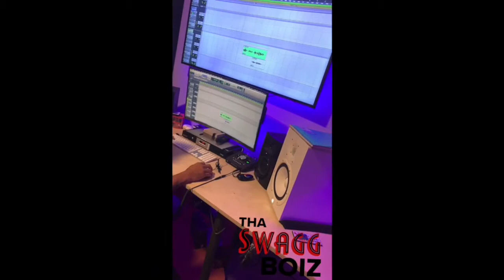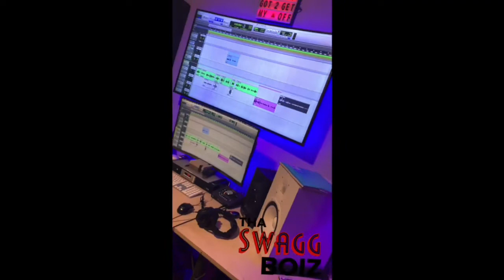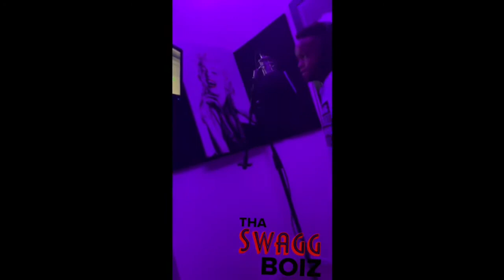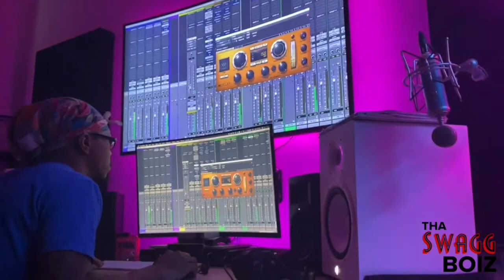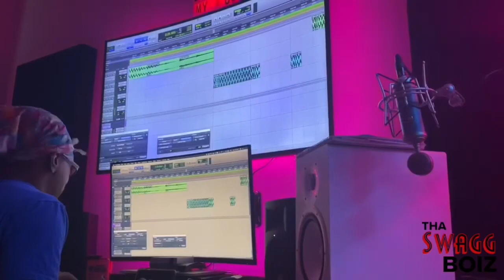Tha SWAGG Boiz Studio Session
Studio Session was LIT!